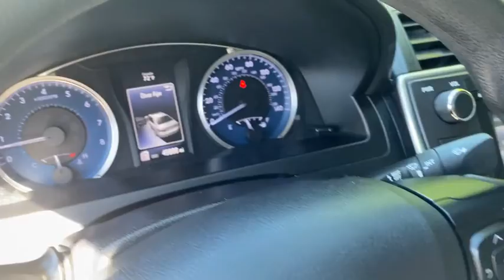2017 Toyota Camry Plymouth, Marshfield, Pembroke, Weymouth, and Brockton, MA IC8224P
Midnight Black Metallic Used 2017 Toyota Camry available in Plymouth, Massachusetts at McGee Preowned Superstore. Servicing the Marshfield, Pembroke, Weymouth, and Brockton, MA area.
2017 Toyota Camry LE Auto - Stock#: IC8224P - VIN#: 4T1BF1FK0HU404082

: 2017 Toyota Camry LE - REDUCED FROM $17,922! FUEL EFFICIENT 33 MPG Hwy/24 MPG City! Satellite Radio, Back-Up Camera, iPod/MP3 Input, CD Player, Bluetooth, TIRES: P205/65R16 AS, 205/65R16 7J OS35 AL-ILA TIRE & DISC. MIDNIGHT BLACK METALLIC CLICK NOW! KEY FEATURES INCLUDE: Back-Up Camera, Satellite Radio, iPod/MP3 Input, Bluetooth, CD Player MP3 Player, Keyless Entry, Remote Trunk Release, Child Safety Locks, Steering Wheel Controls. OPTION PACKAGES: (STD). Toyota LE with Midnight Black Metallic exterior and Ash interior features a 4 Cylinder Engine with 178 HP at 6000 RPM*. EXPERTS REPORT: The 2017 Toyota Camry provides one of the most comfortable and spacious cabins of any midsize family sedan. There's plenty of headroom and legroom up front and nearly as much in back, where even taller adults will be content to ride for extended periods. -Edmunds.com. Great Gas Mileage: 33 MPG Hwy. AFFORDABLE TO OWN: Was $17,922. AutoCheck One Owner WHO WE ARE: Here at McGee Pre-Owned Superstore, Customer Service is our #1 priority. The McGee Family Dealerships have been serving the South Shore for over 40 years and we would love to make you part of our family. When you purchase your pre-owned vehicle from McGee, it's a personal transaction between our family and yours. We understand our customers are our reason for being in business. Feel free to set up a test drive or discuss your options with our friendly sales staff - Call, Click or Visit! Please confirm the accuracy of the included equipment by calling us prior to purchase. Tax, title, registration and $498 Doc fee Extra.